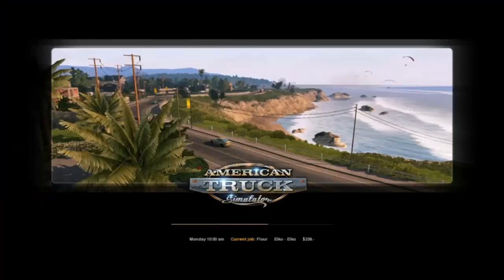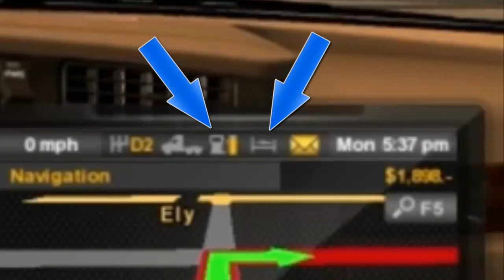AMERICAN TRUCK SIMULATOR - Découverte | Test | Gameplay